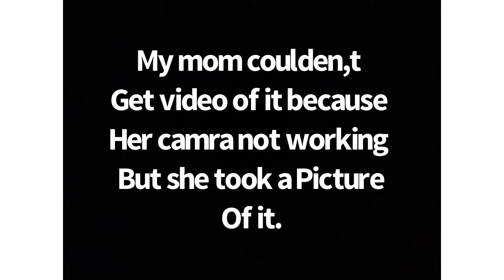I got vaccinated